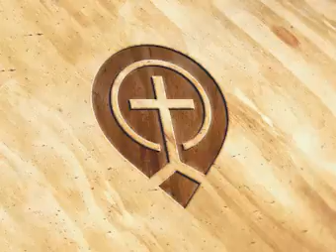Jesus - The Voice of God by Brian Brodersen -